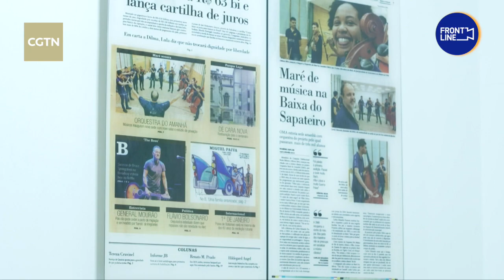Music school in Rio favela continues to inspire young students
In Maré, one of Rio de Janeiro's biggest favelas, a music school has been running for over a decade, with the support of the Chinese state grid company. The school and its teachers have inspired students to aim high and give back to the community.